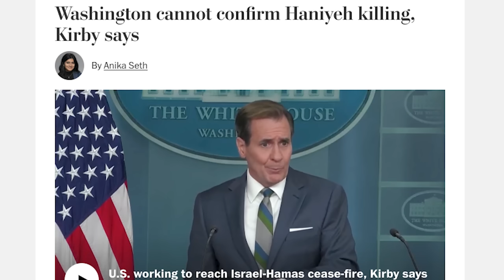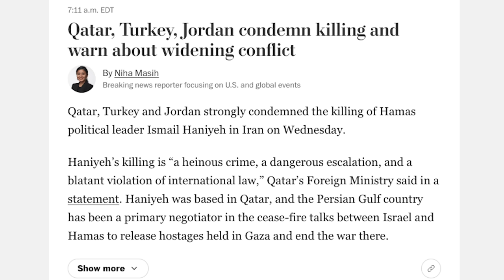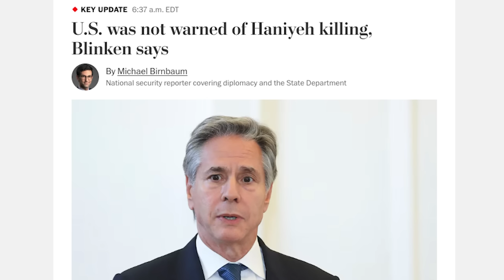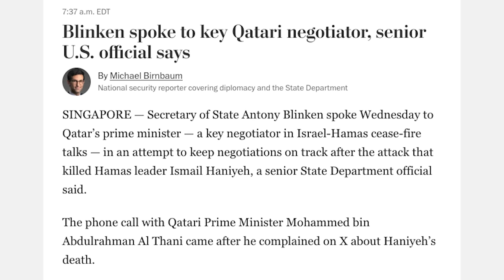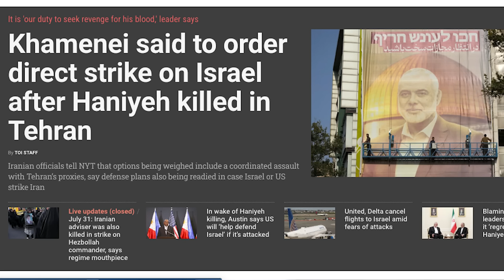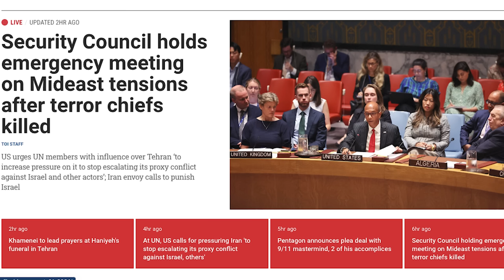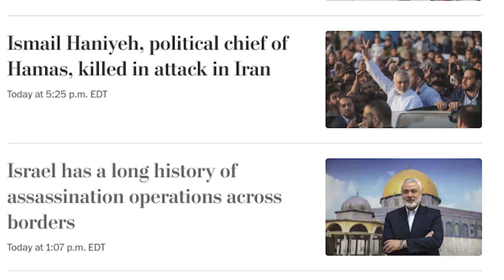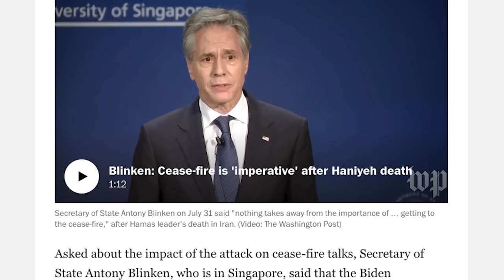ATTACK STARTED? | மூடப்படும் விமான நிலையங்கள் | Iran's Direct Attack on Israel | Haniyeh|Tamil | SKA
Breaking News: Middle East Conflict Escalates – US Military Moves in to Support Israel | Latest Updates
Hello friends, this is SKA bringing you the latest updates on the intensifying conflict between Israel and the Middle East. Tensions have escalated rapidly with reports suggesting that Iran’s Supreme Leader Khamenei has commanded direct attacks on Israel, sparking fears of a large-scale war in the region. The situation has become even more critical as the U.S. deploys 12 massive warships and 4,000 SEAL soldiers to the Persian Gulf in support of Israel.

In this video, I dive deep into the unfolding events, discussing the targeted strikes on Hamas leaders, the reactions from global powers like the U.S., China, and Russia, and the ongoing unrest in the West Bank. We also analyze the impact of these developments on global travel advisories and the potential consequences of this conflict on a worldwide scale.

The assassination of Hamas leader Ismail Haniyeh and the subsequent vows of revenge from Iran.
The U.S. military's strategic movements and statements from top officials like Lloyd Austin.
The international response and condemnation from countries like Egypt, Qatar, and Turkey.
Hezbollah's reactions and the implications for Lebanon.
The broader ramifications for the Middle East and global security.
This video is your comprehensive guide to understanding the current Middle East crisis, with detailed analysis and the latest information.

Middle East conflict, Israel Iran war, Hamas leaders killed, Hezbollah response, US military in Middle East, Persian Gulf tensions, global security crisis, Netanyahu on Israel defense, Iran vows revenge, Khamenei orders attack, US Navy deployment, Middle East geopolitics, Ismail Haniyeh assassination, Gaza unrest, West Bank protests, global travel bans, Middle East escalation, Iran Israel tensions, Middle East news updates.